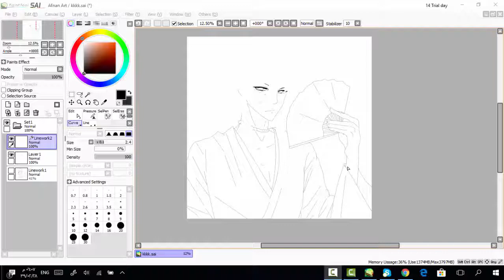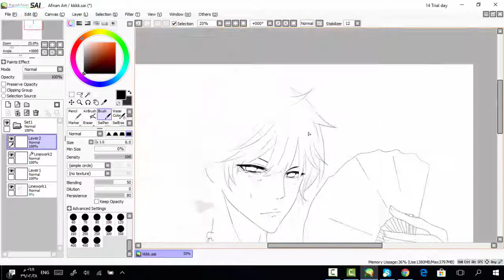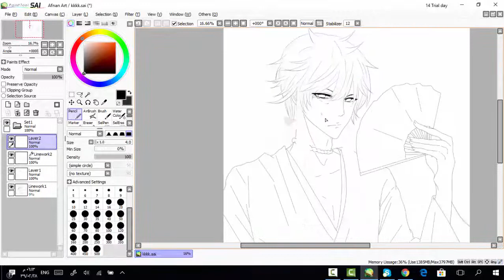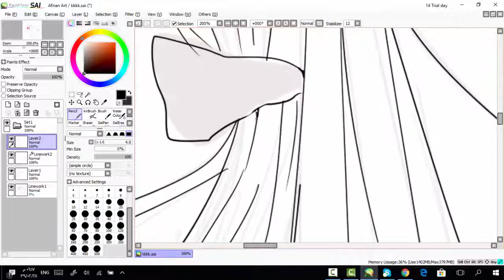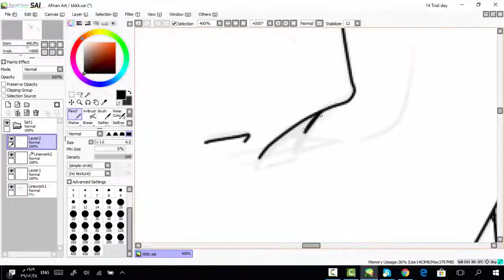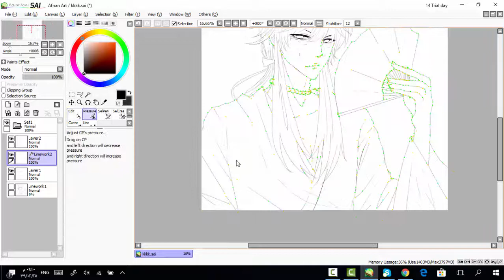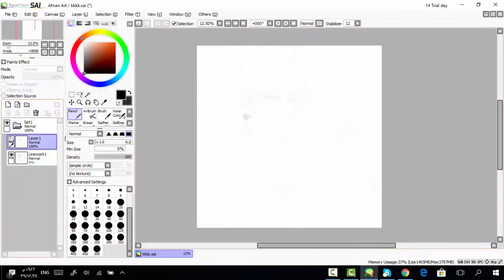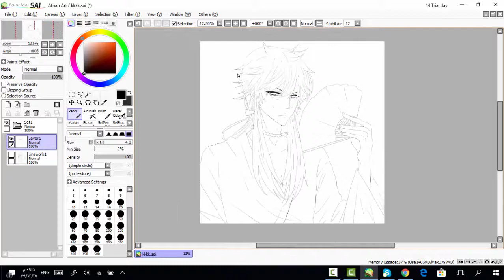speedpaint ~ line art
.song:
Sad Anime Ost  Eye Water - Guitar
Attack On Titan OST- Call of Silence (Lyrics)